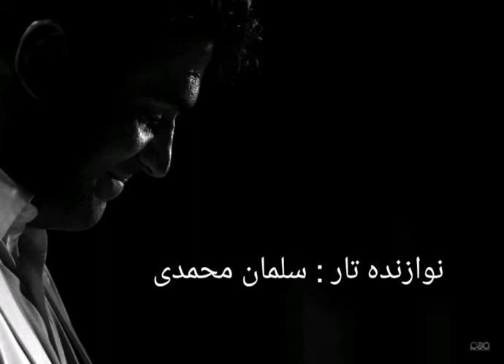wedding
Music & arrangement : Salman_Mohammadi
Tar : Salman_Mohammadi
Mix & master : Kazem_Alemi
سه تار
سه تار _الکتریک
مخترع سه تار الکتریک
# کتاب تئوری و شناخت کوک های متداول موسیقی ایرانی
کتاب ساختار فواصل موسیقی ایرانی و تغییرات در یکصد سال گذشته
کتاب نواهای ماندگار
آلبوم پنجره ای رو به جهان
آلبوم رقص مست
آلبوم باده نوش